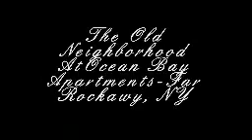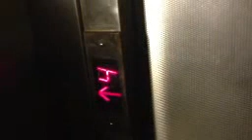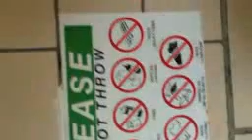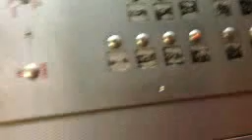Far Rockaway Revisited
On 5/31/15 I visited the place where I lived up to the age of 4.5. I journeyed here on the A-train then to the Ocean Bay Apartments projects, and then lastly to the beach.  What a time of reflection for me.  Even though I was young at the time, I had a lot of anxieties about the place. I was afraid of the elevator, garbage shoot, etc.  Coming here alone was to empower me that I can release my childhood fear and replace it with CONFIDENCE.